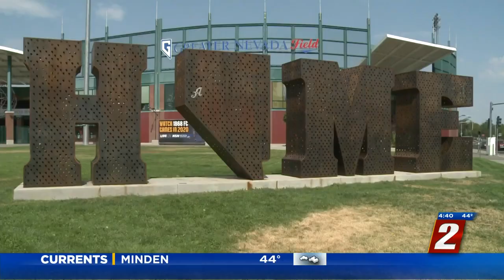Reno Aces Name Chris Phillips As New General Manager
The Reno Aces have found themselves someone new to lead them into the future.